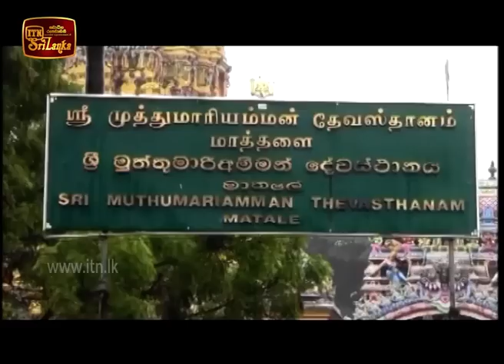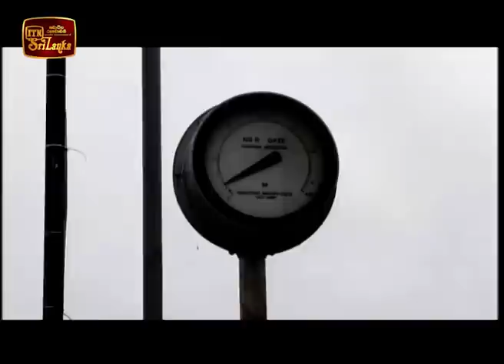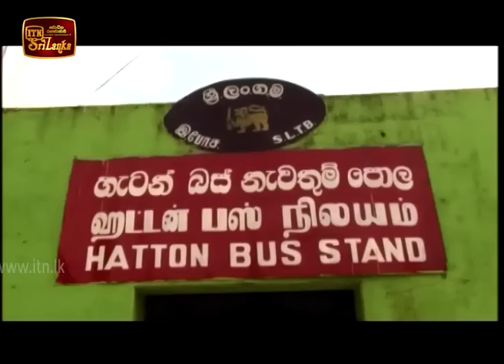ITN News 2018-11-06 | 12.00 PM